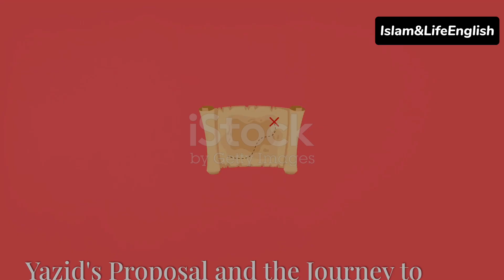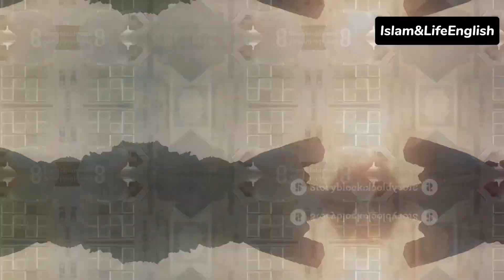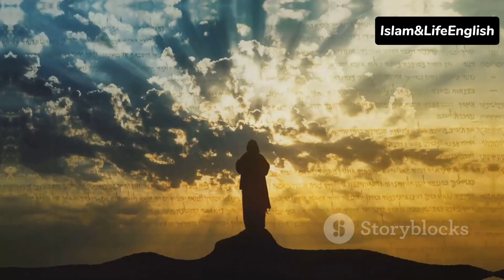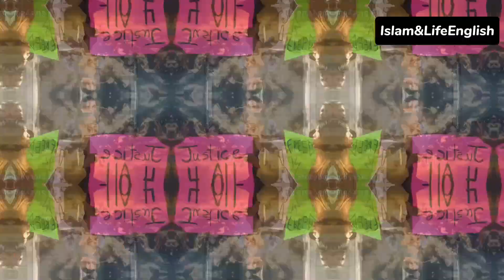Ashura : The Legacy Of Imam Hussain (A S) Sacrifice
# Description
In this video, we delve into the profound and heroic sacrifice of Hazrat Imam Hussain (A.S.) at the Battle of Karbala. His unwavering stand for justice and truth has left an indelible mark on history and continues to inspire millions around the world.

Join us as we explore the events leading up to the fateful day of Ashura, the bravery of Imam Hussain (A.S.), and the enduring legacy of his martyrdom.